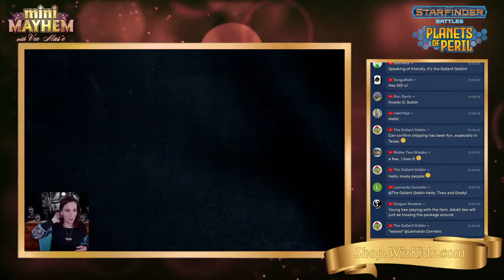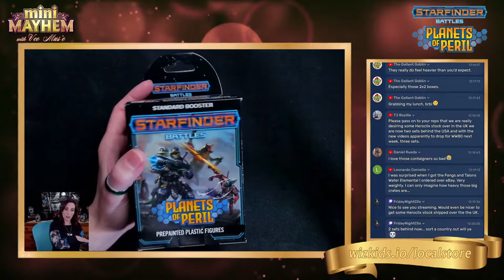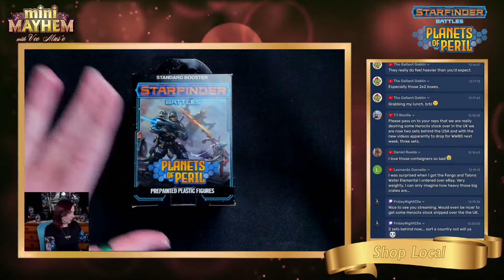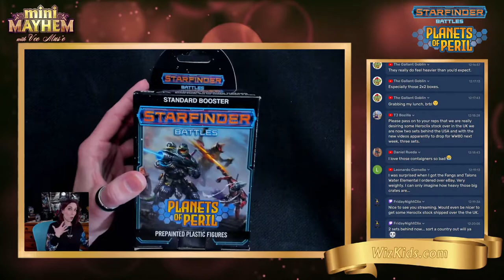Mini Mayhem with Vee Mus'e: Unboxing Starfinder Battles: Planets of Peril Brick and Docking Bay!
Hello there Starfinder fans! Get ready as we take a look at Paizo's Starfinder Battles: Planets of Peril. Vee Mus'e will be opening some boosters, sharing additional miniatures, and showing off the premium set Docking Bay that goes with this out-of-this-world collection!

If you have any questions, remember to type in "QUESTION:" in the chat before asking to make it easier to see your query!

*many stores are offering curbside pickup, or even shipping, to practice responsible social distancing during this time.

Pre-Order for March 17, 2021 Release!

Starfinder Battles: Planets of Peril 8 ct. Brick

Single Booster SKU: 99002
Single Booster MSRP: $14.99
Brick SKU: 99003
Brick MSRP: 119.92

Starfinder Battles: Planets of Peril Docking Bay Premium Set
SKU: 99004
MSRP: $59.99

To see some mini painting how to's visit Vee's channel, @The Crafting Muse. (Thanks to those who requested in the comments of previous streams)

Music used with permission by Teknoaxe